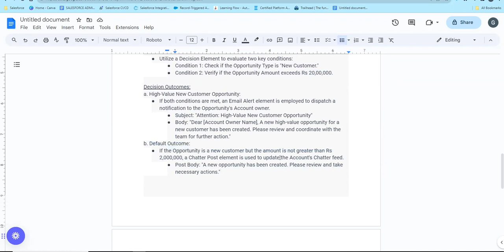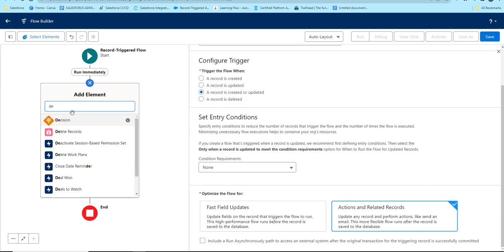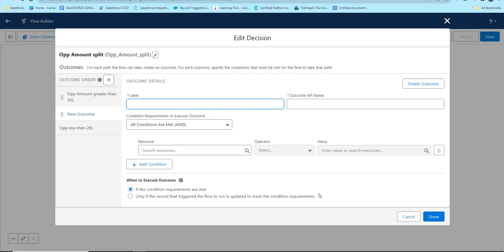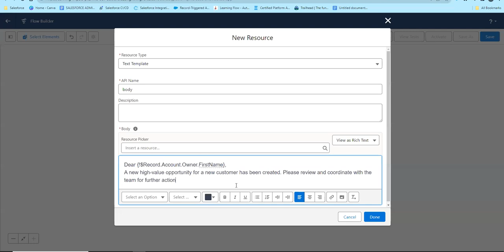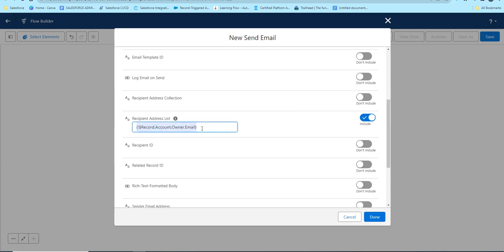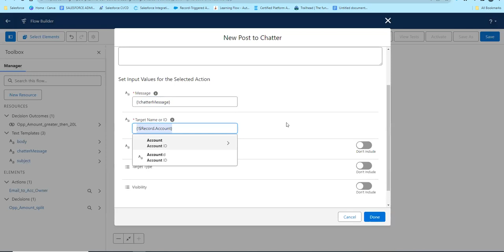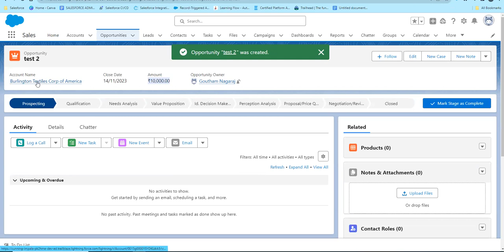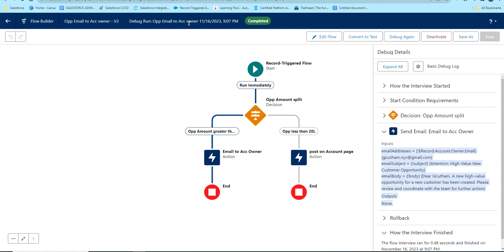9 Flow Decision element | Salesforce Notifications with Record-Triggered Flows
Discover how to streamline your Salesforce Opportunity management with automated notifications using Record-Triggered Flows. In this tutorial, we walk through a real-world scenario where we set up a flow to trigger notifications based on Opportunity characteristics. Learn how to implement decision elements to customize notifications for high-value new customer opportunities and engage your team effectively. Whether you're a Salesforce admin or a developer, optimizing your workflow has never been easier. Watch now to enhance your automation skills and boost collaboration within your Salesforce environment.